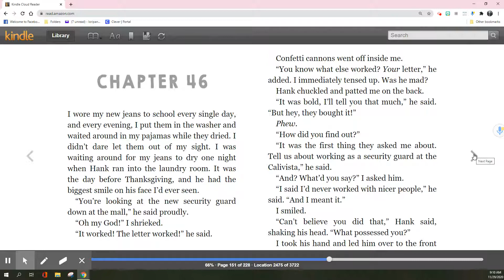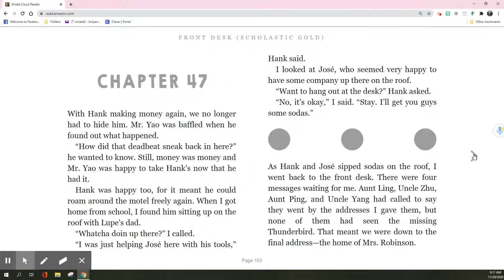Front Desk ~ Chapter 46